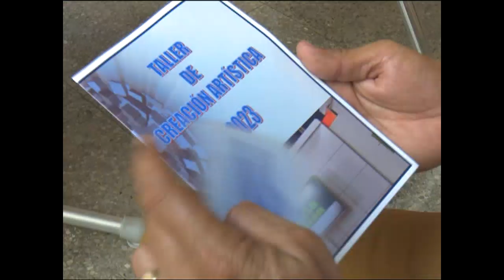Comenzó Taller Creativo Perlavisión 2023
El Taller Creativo del canal Perlavisión inició sus sesiones de trabajo. Los audiovisuales seleccionados representarán a Cienfuegos en el Festival Nacional de la Televisión.